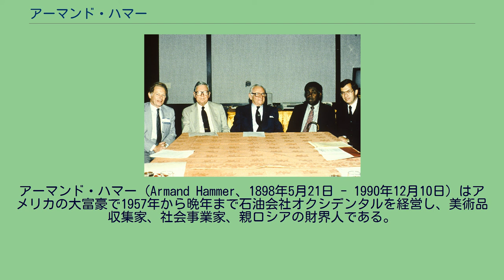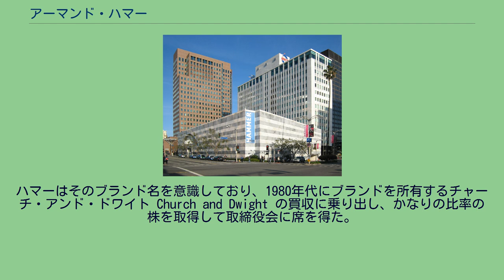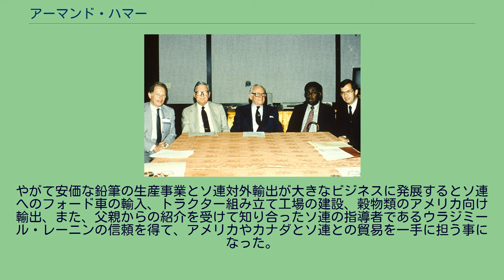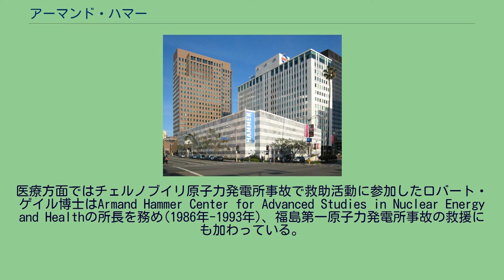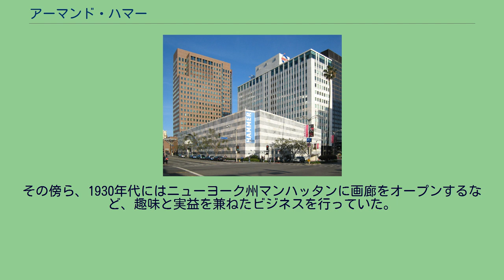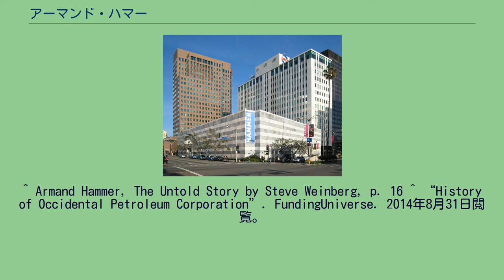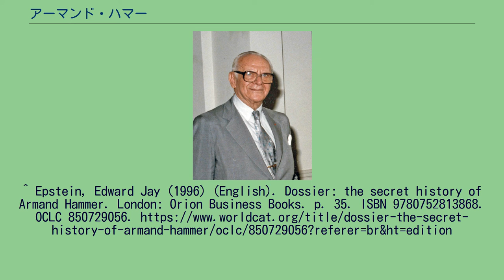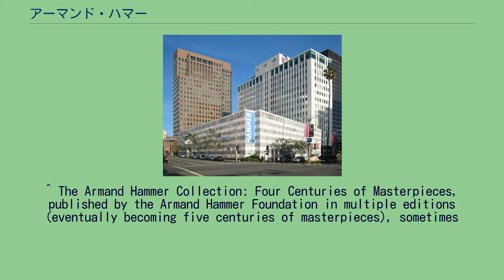アーマンド・ハマー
アーマンド・ハマー（Armand Hammer、1898年5月21日 - 1990年12月10日）はアメリカの大富豪で1957年から晩年まで石油会社オクシデンタルを経営し、美術品収集家、社会事業家、親ロシアの財界人である。
ドクター・ハマーの愛称で知られた。
ニューヨーク州マンハッタンのロシア系ユダヤ人の家に生まれ、父ジュリアス・ハマーは熱烈な共産主義者で、アメリカ共産党の元となった社会主義労働党 (SLP) の創設者である。
1924年にコロンビア大学の医学部を卒業し、医師の資格を持つ事から、以降｢ドクター・ハマー」と呼ばれるようになる。
伝記作家の Carl Blumay (長年のハマーの元広報担当) によると「アーマンド・ハマー」Armand Hammer の命名の由来は、アメリカ共産党の象徴である腕とハンマー（arm and ……）であると言う。
ハマー自身は自伝で、父ジュリアスがアレクサンドル・デュマ・フィスの小説『椿姫』の主人公の恋人アルマン・デュヴァル (Armand Duval) の名を自分につけたと述べている。
重曹のブランドArm and Hammer baking soda とは名前が非常によく似ていて、ブランドロゴもハンマーを握った腕であるが、実際には全くの偶然である。
ハマーはそのブランド名を意識しており、1980年代にブランドを所有するチャーチ・アンド・ドワイト Church and Dwight の買収に乗り出し、かなりの比率の株を取得して取締役会に席を得た。
大学卒業後にハマーは医学の道に進まず、父親のつてで当時ロシア革命により成立したばかりのソビエト連邦と医薬品の輸出から貿易ビジネスを起業し、1920年代には旧ソビエト連邦に移り住む。
やがて安価な鉛筆の生産事業とソ連対外輸出が大きなビジネスに発展するとソ連へのフォード車の輸入、トラクター組み立て工場の建設、穀物類のアメリカ向け輸出、また、父親からの紹介を受けて知り合ったソ連の指導者であるウラジミール・レーニンの信頼を得て、アメリカやカナダとソ連との貿易を一手に担う事になった。
1924年にレーニンが死んだ後も、第二次世界大戦を経て冷戦時にタブー視されたアメリカの対ソ連貿易の中心的な存在となる。
共産主義のシンボル的な存在であるレーニンの信頼を得た人物として、ソ連の影響下にある周辺衛星国などの、いわゆる東側諸国の指導者の信頼も受け、これらの国との貿易ビジネスも積極的に行い多大な収益を上げた。
他にも酒造業や美術品の売買から、石油 (後述) や原子力発電などのエネルギー産業に至るまで、様々な分野にその事業を広げることとなった。
アメリカと共産圏の国々との国交改善を議会へ働きかけ、1982年には中ソ対立で進出が遅れた中華人民共和国の鄧小平とも会談し経済協力を話し合った。
オクシデンタル・ペトロリウム本社。
手前にある低層のビルがハマー美術館。
｢オクシデンタル・ペトロリウム｣（略称「オクシー」OXY）は独立系石油会社で、規模は「石油メジャー」と呼ばれる7大石油会社に次ぎ原油とガスの採掘も手がける。
ハマーはソ連から帰国後、貿易で得た莫大な資産を元に、1957年にこの会社の経営権を握ると、イランのモハンマド・レザー・パフラヴィー国王やリビアのイドリース1世国王との深い関係を元にして石油開発、取引を行ったほか、北海油田の開発などで莫大な資産を得て、同社を世界第8位の石油会社に成長させた。
しかしその後、1969年9月にリビアのムアンマル・アル＝カッザーフィー（カダフィ）大佐が起こしたイスラム革命により、リビアにあった同社の資産はすべて接収・国有化され大打撃を受けた。
ちなみに、その後リビアとアメリカは断交。
アメリカは経済制裁を発動し渡航禁止措置を行ったが、2004年にアメリカ政府による渡航禁止措置が解除され、2005年1月に行われたリビアの石油・ガス権益入札でオクシデンタルとサウジアラビア系企業の連合がその多くを制し、リビアの石油・ガス権益への本格的な復帰を行うことになった。
癌懇談会のメンバーとともに（1982年） 共和党の熱心な支持者としても知られ、リチャード・ニクソンからロナルド・レーガンまでアメリカの指導者と個人的な友好を結び、デタントの陰の立役者になった...